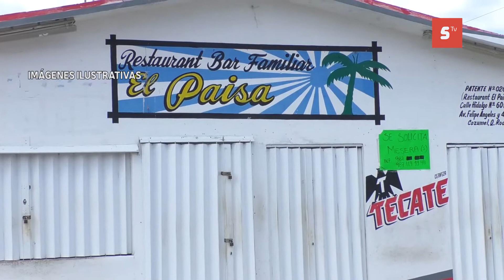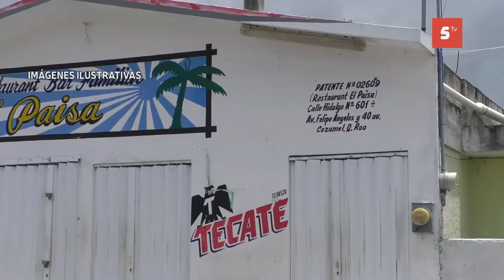Restaurantes bar deben cumplir protocolos sanitarios